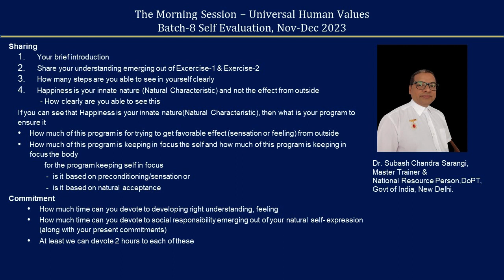Sharing Subash Sarangi Ji 2023 12 Hindi Batch 8